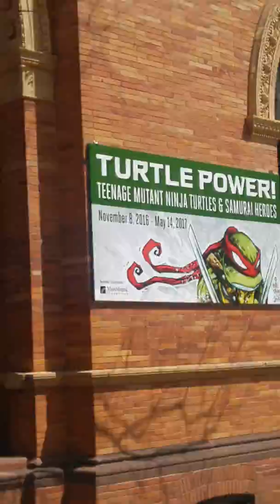Museum part 2